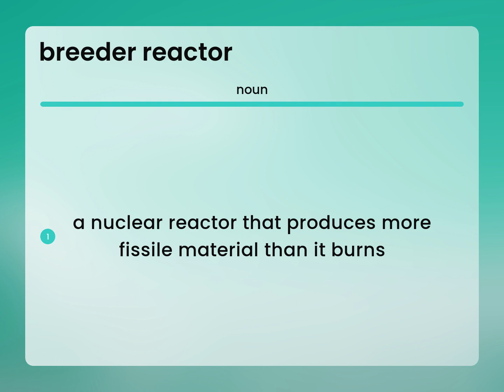Breeder reactor • meaning of BREEDER REACTOR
BREEDER REACTOR definition

Susan Miller (2023, June 7.) What is Breeder reactor definition?